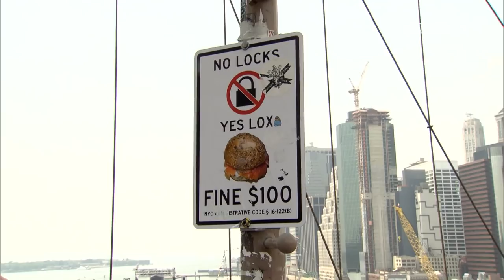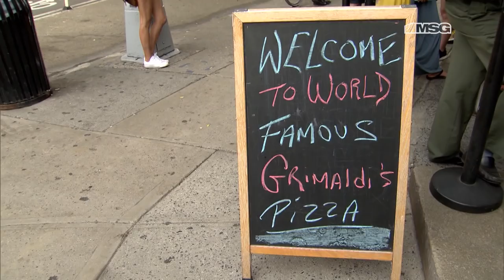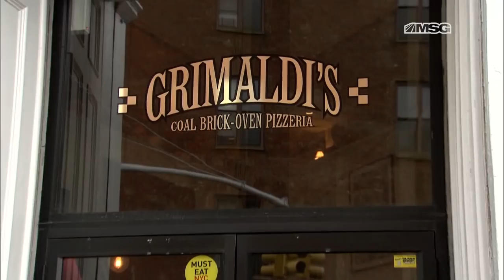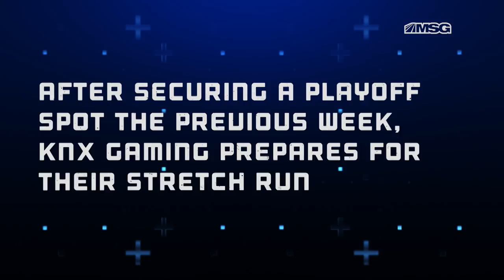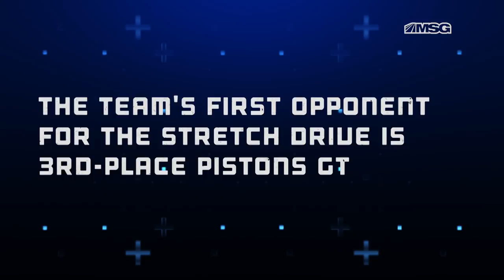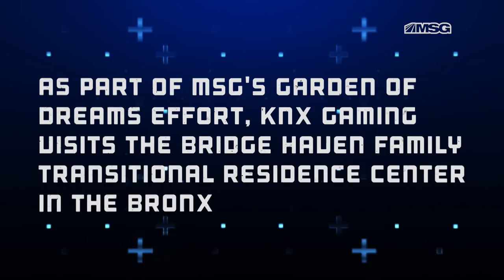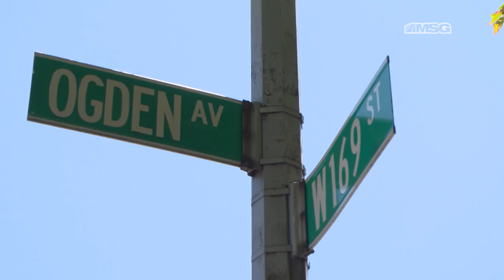KNX Gaming: Episode 9 - Inside the NBA 2K League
In the ninth installment, the Knicks Gaming team hits a famous pizza spot in Brooklyn, gives back to the community and faces Pistons GT in NBA 2K League action.